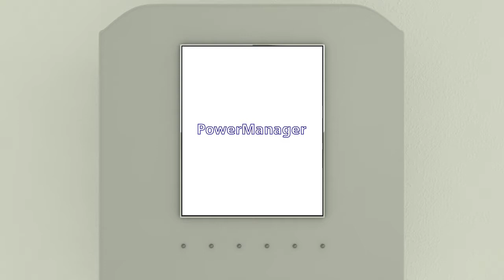Wireless electricity adapter and receiver by FinkEco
Wireless electricity adapter and receiver for all your devices at home. Created by FinkEco.